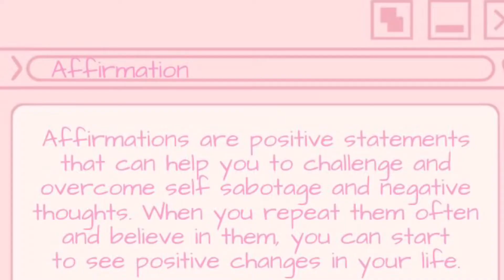Affirmations 101: how I practice using affirmations in my everyday life🧿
Here is everything I know about affirmations and how I practice using them in everyday life! I also share my favorite affirmations I use💗 I hope you take something away from this video!